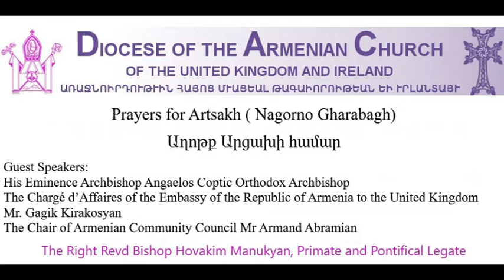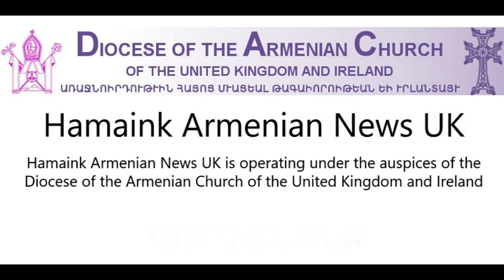Prayers for Artsakh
Prayers for Artsakh ( Nagorno Gharabagh)
Guest Speakers:
His Eminence Archbishop Angaelos of the Coptic Orthodox Church The Chargé d’Affaires of the Embassy of the Republic of Armenia to the United Kingdom Mr Gagik Kirakosyan
The Chair of Armenian Community Council Mr. Armand Abramian

The Right Revd Bishop Hovakim Manukyan, Primate, and Pontifical Legate Diocese of the Armenian Church of the United Kingdom and Ireland